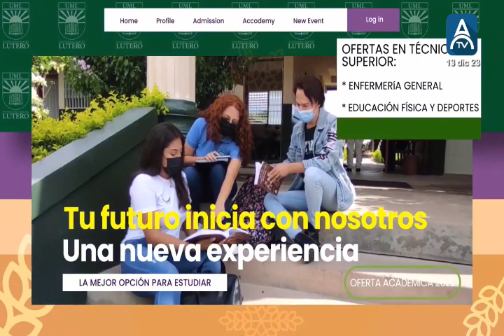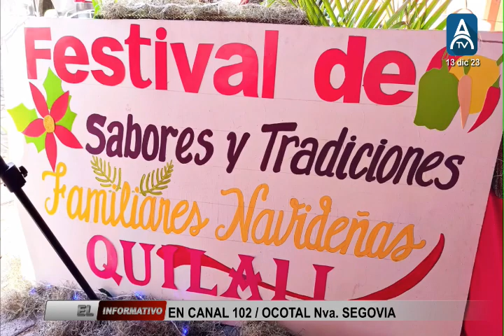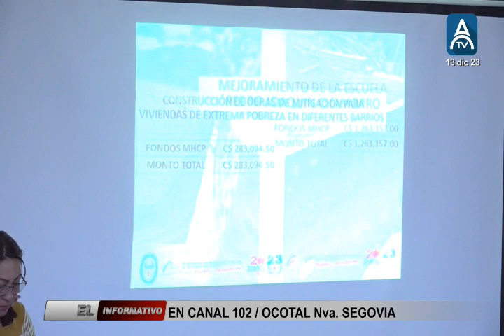Noticiero El Informativo Canal 102 Ocotal / 13 de Diciembre 2023 / 1:00 pm reprís 7:00 pm